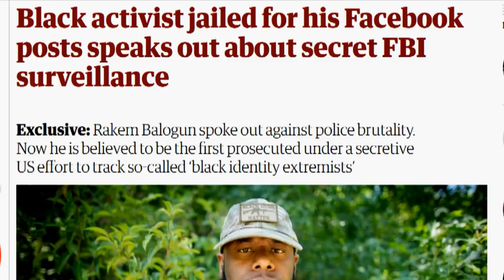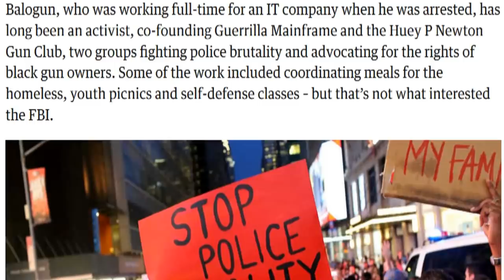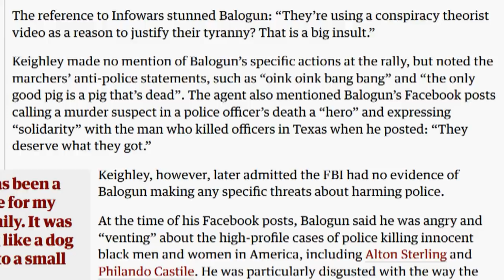Black Activist Arrested Over Anti-Cop Facebook Post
Rakem Balogun thought he was dreaming when armed agents in tactical gear stormed his apartment. Startled awake by a large crash and officers screaming commands, he soon realized his nightmare was real, and he and his 15-year-old son were forced outside of their Dallas home, wearing only underwear.

Handcuffed and shaking in the cold wind, Balogun thought a misunderstanding must have led the FBI to his door on 12 December 2017. The father of three said he was shocked to later learn that agents investigating “domestic terrorism” had been monitoring him for years and were arresting him that day in part because of his Facebook posts criticizing police...